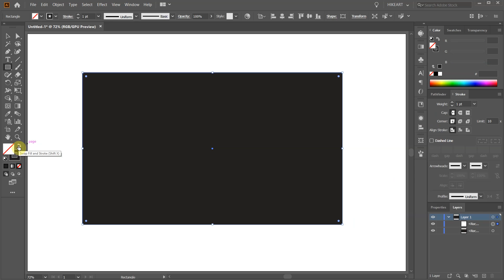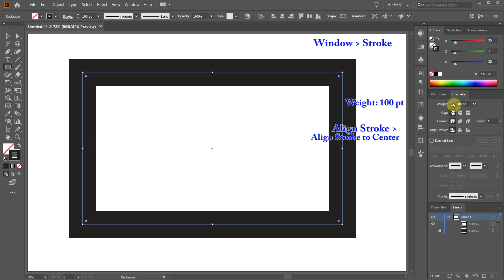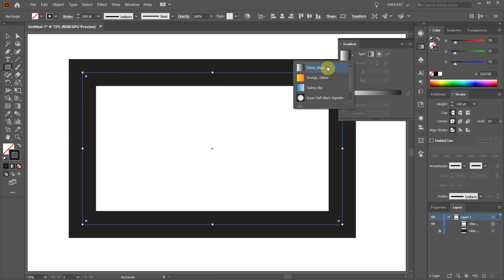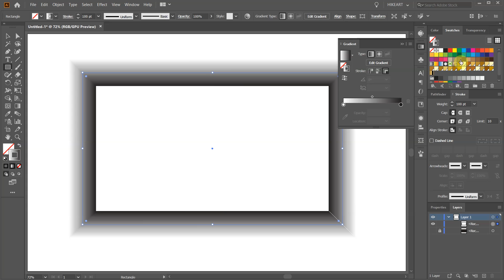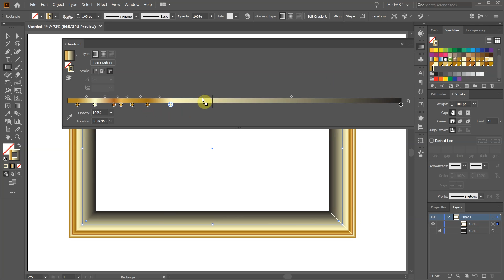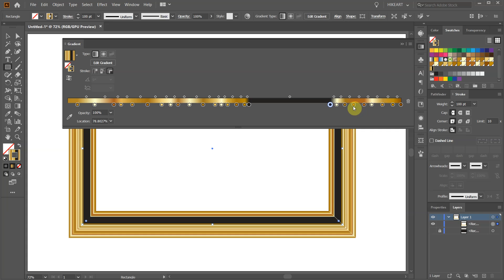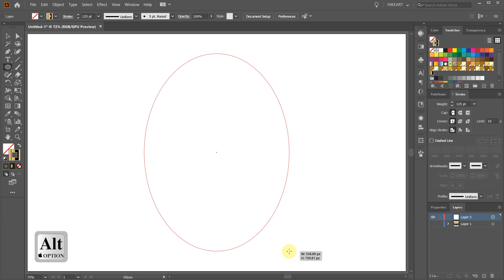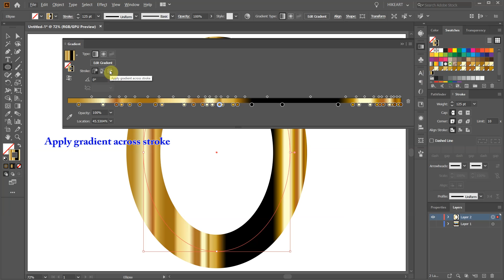How to Create a Picture Frame in Adobe Illustrator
A very easy way to create a realistic picture frame using gradients.
TUTORIALS